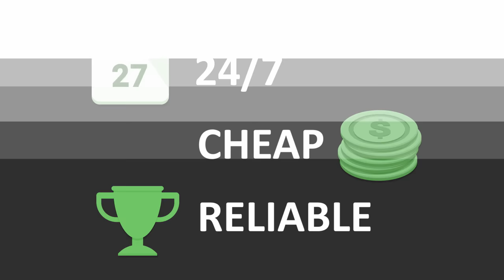HILARIOUS DRAFT WARS W/ MMG! MADDEN 17 DRAFT CHAMPIONS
NEED TO GET BETTER AT MADDEN?!

Pick Up The Latest Madden EBook Over At MaddenTurf.com !

Where I Get My Games and MSP/PSN From To Rip Packs

Did You Rip Any Packs Today? If So, Let Me Know What You Got In The Comment Section!

Yes! I Have Both Consoles! Feel Free To Add Me Or Message Me!
My Gamertag : Victionary
My PSN ID : VictionaryHD